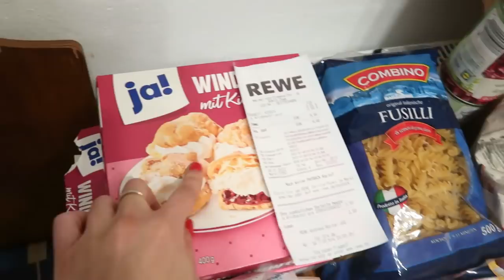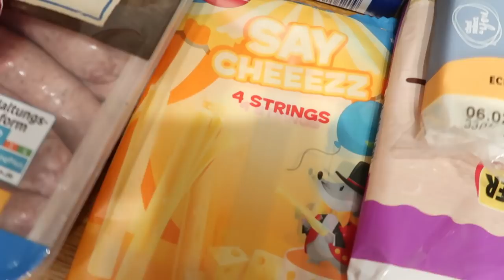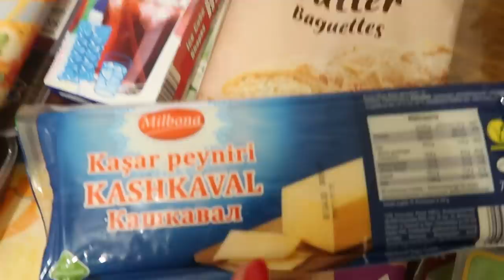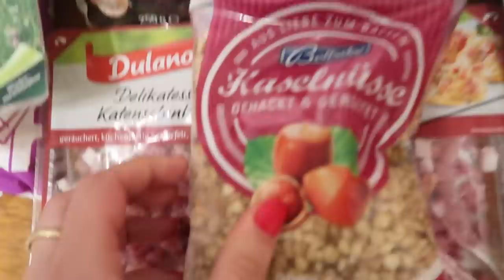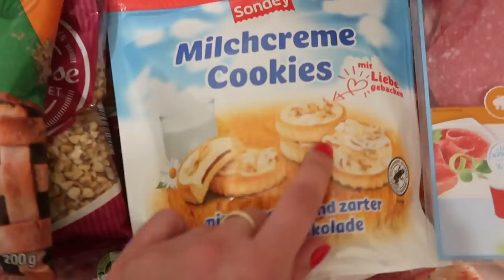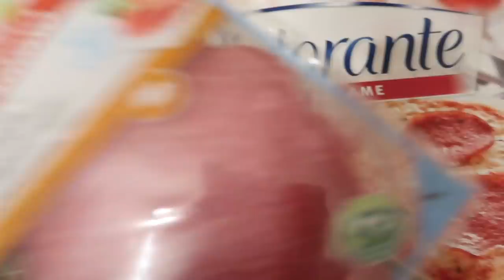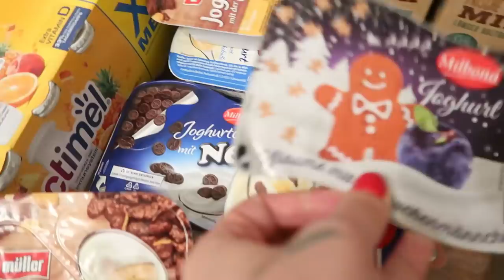Preferate din LIDL | Am iesit ultima din magazin 🤦‍♀️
Cu like sau dislike ne aratati daca va place filmuletul nostru, cu un share ne ajutati sa crestem si daca va abonati faceti parte din familia noastra virtuala si va multumim pentru tot sprijinul vostru! Pupicei dragii mei!

Noi suntem Familia Gogu: Oana (1986) Cornel (1980) Alexander (2016) si Emilia (2020)
Locuim in Germania de 6 ani, pe langa Regensburg - Bayern si suntem din Focsani - Vrancea.